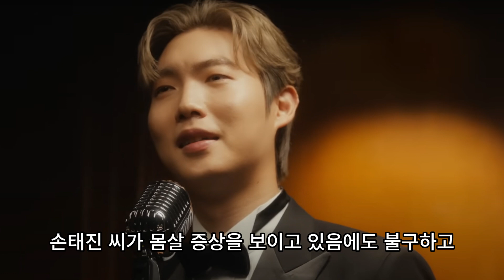"긴급 입원! 손태진, 어젯밤 위독한 상태로 병원에 급히 실려가!병실에서 드러난 충격적인 상황과 눈물겨운 이야기! 의사의 절망적인 말 '최선을 다했지만...'손태진을 위한 기도!"